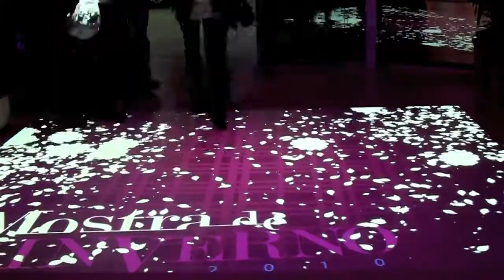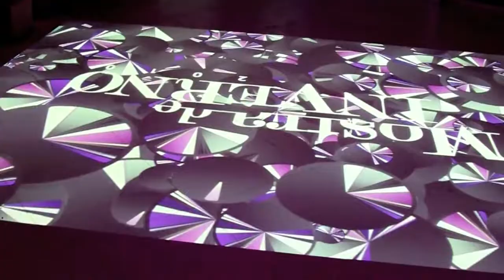Interactive Carpet • Mostra de Inverno 2010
This is a interactive carpet we did together with Holofote Eventos for the brazilian fashion event Mostra de Inverno 2010 in Juiz de Fora, Minas Gerais.